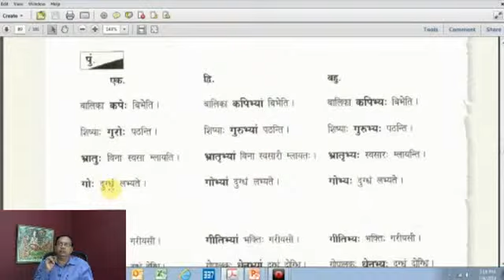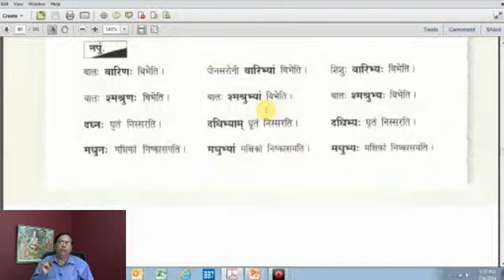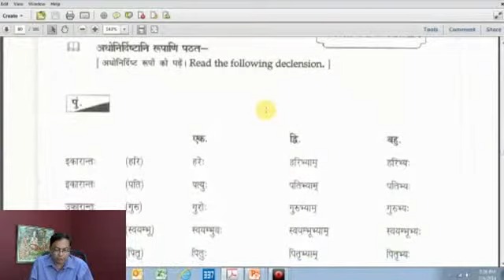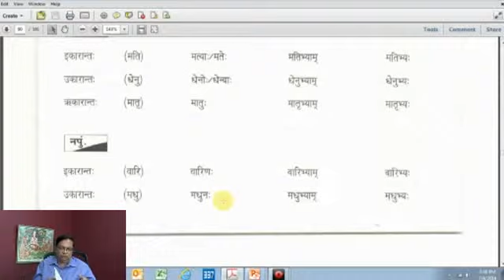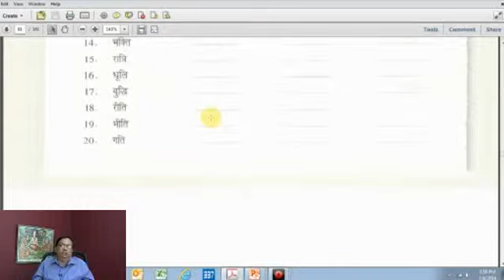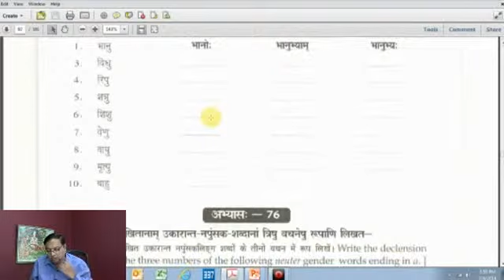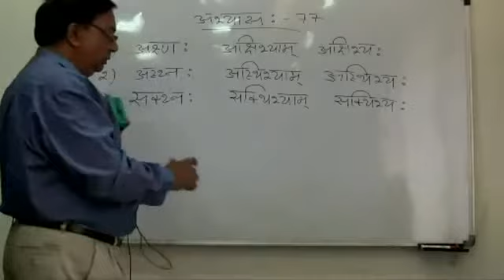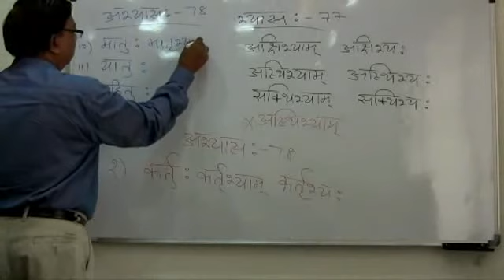Sanskrit Class 169 - by Prof Narasing Rao